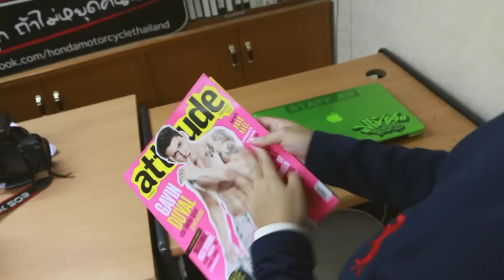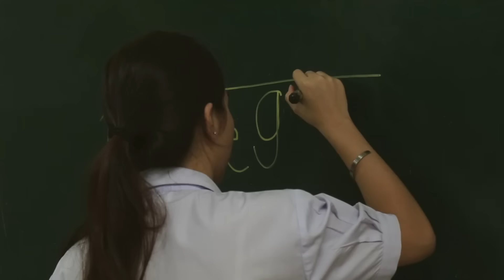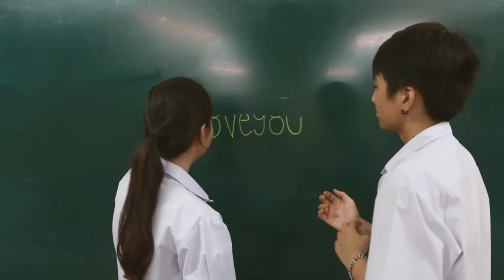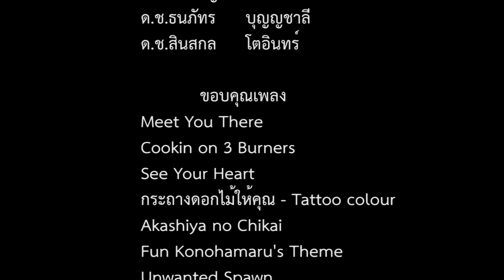หนังสั้นเรื่อง "แตกต่าง"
เรื่องราวของ อาร์ม (จิรายุ เชาวลิต) เกย์หนุ่มที่ตกหลุมรัก ไอซ์ (ภัทราพร กรีใจวัง)ที่เป็นเลสเบี้ยน ความรักของทั้งคู่จะลงเอยยังไง ติดตามได้ไง "แตกต่าง"
ขอขอบคุณเพลง
1.星のうつわ（album ver.） - スキマスイッチ
2.Kra Tang Dok Mai Hai Kun - Tattoo Colour